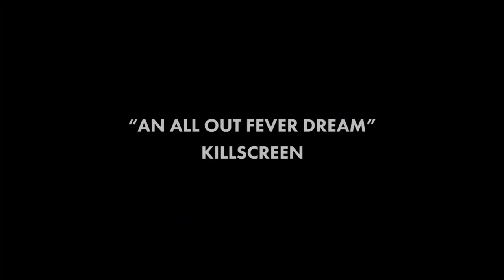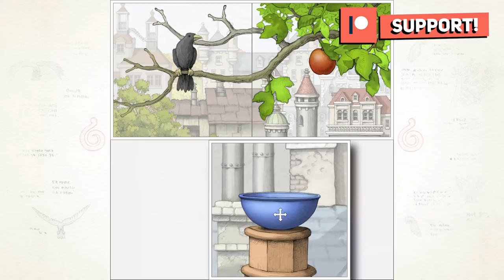10 Indie Games Picks - Steam Summer Sale 2019 | Dragon Cliff ?? & more!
It’s that time for the year again with the Steam Summer Sale 2019! I love a great deal for fantastic games, and Steam Sales are a great way of doing so! Do let me know what you got from this sale in the comments below!

00:22► Celeste
01:17► Thumper
02:21► Cosmic Star Heroine
03:51► Fantasy Farming: Orange Season
04:52► Pikuniku
06:28► No Heroes Here
07:57► Wishmere
08:55► Gorogoa
10:08► Dragon Cliff
10:59► The Messenger